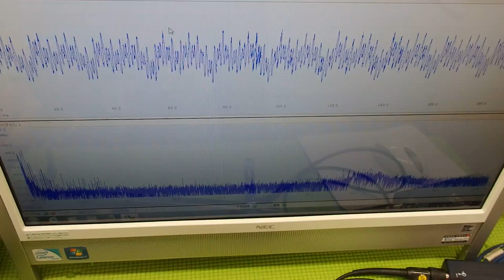対象物の音響特性 Acoustic properties of the object